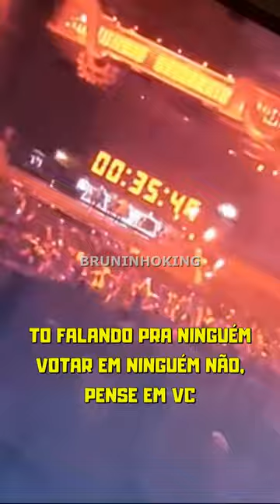MANO BROWN MANDA O PAPO PRO NEYMAR QUE VOTOU NO BOLSONARO